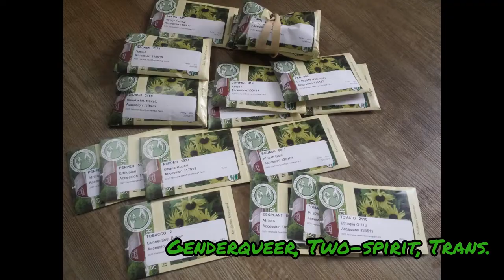Authentic Creations: New Youtube Channel!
Authentic Creations Artistic Apothecary has a new youtube channel!